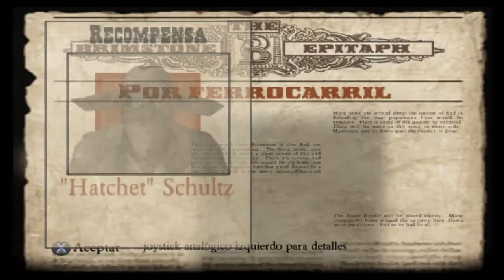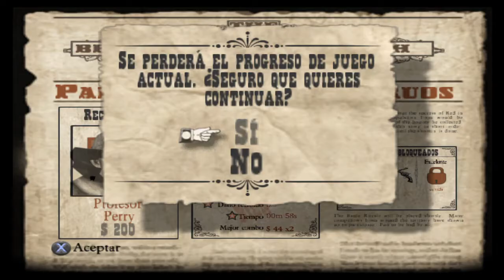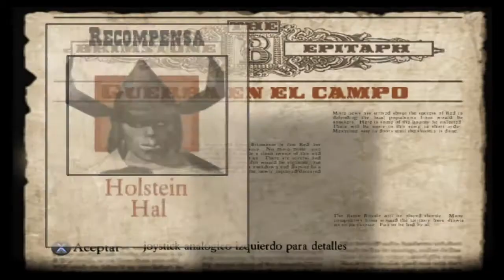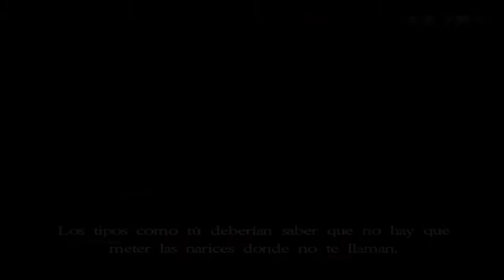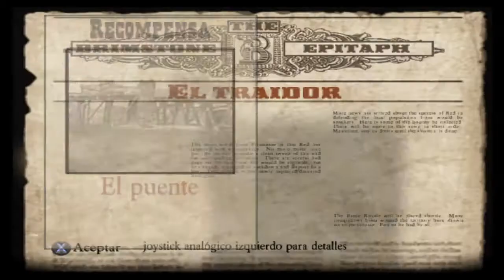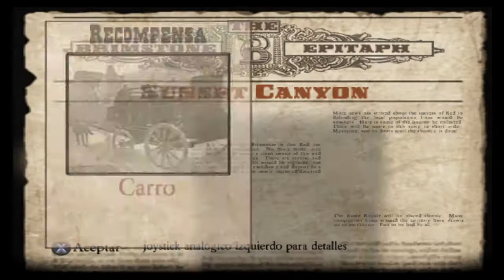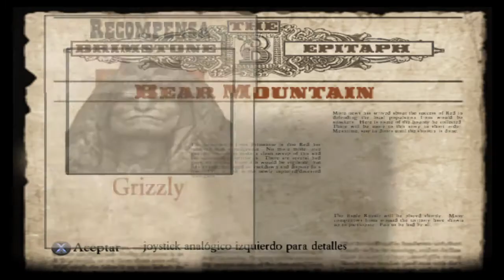Red Dead Revolver Dificultad Muy Dificil Trucos Activados Parte 1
Bienvenid@s a Red Dead Revolver, en este vídeo jugaremos en dificultad muy difícil con los trucos que hemos desbloqueado.

Red Dead Revolver es la primera incursión de Rockstar en el género del wéstern. Saca brillo a tus espuelas y ponte tu sombrero para sumergirte en el salvaje oeste en una aventura protagonizada por Red un tirador de primera con sed de venganza.

Siendo un adolescente, Red presenció el asesinato de toda su familia a manos del despiadado general mexicano Diego y su pandilla de bandoleros sanguinarios. Tras recuperar la leal pistola de su padre de las llamas que arrasaron el hogar de su familia, Red se preparó para hacer realidad su cruel venganza